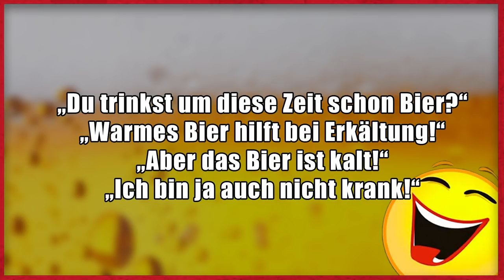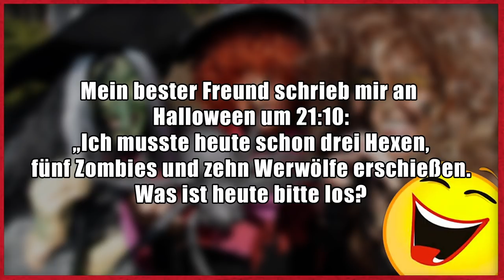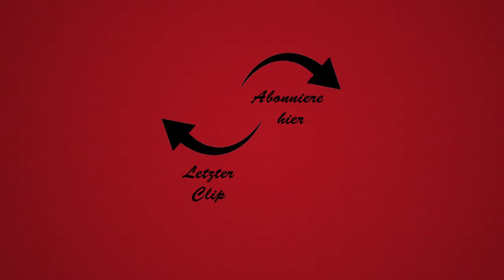Lustige Witze | Folge 177 (mit schwarzem Humor)